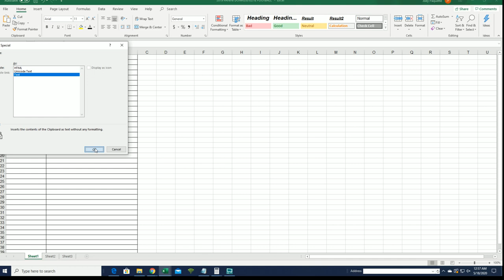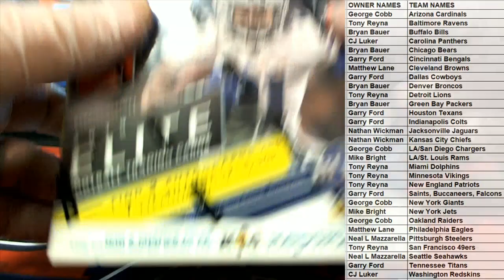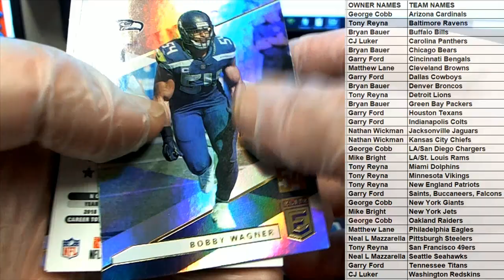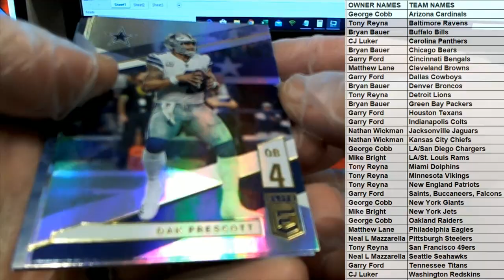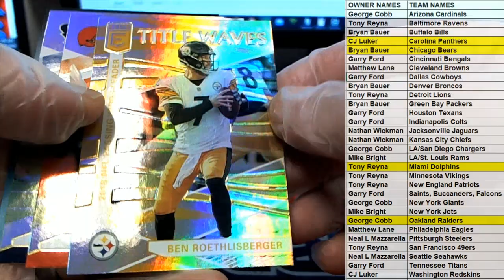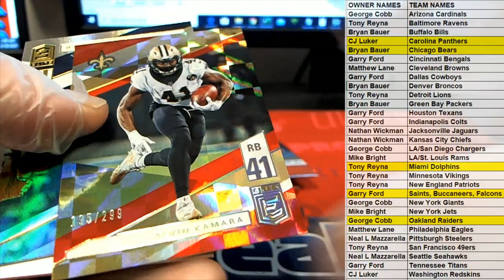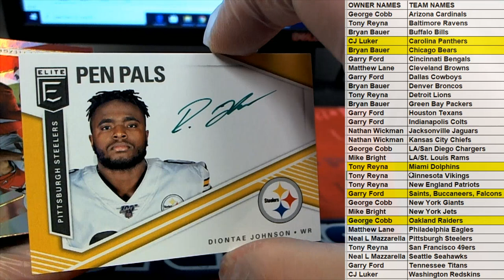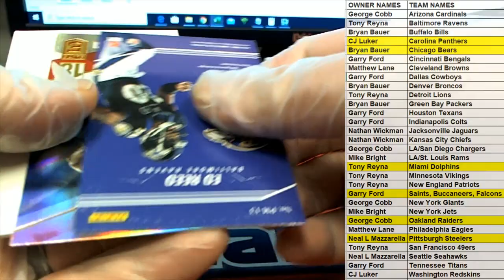2019 Panini Donruss Elite Football Hobby Box ID 19PANDONEL302